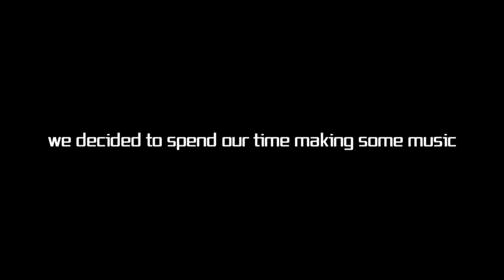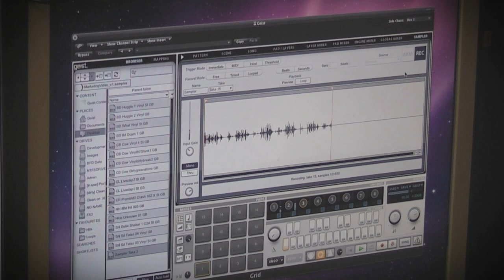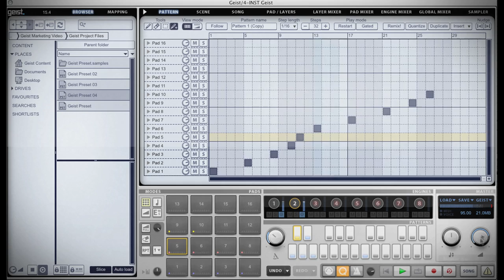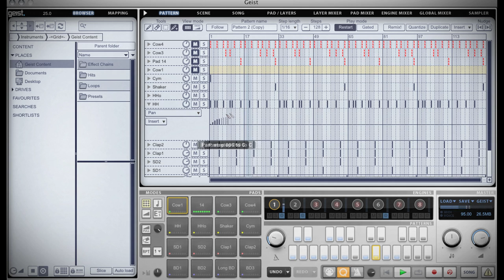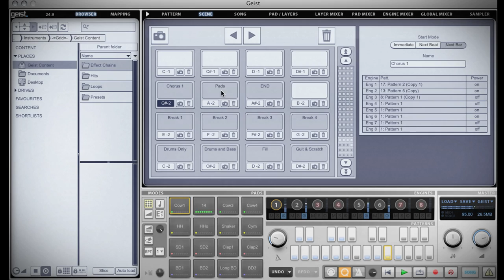FXpansion Geist in Action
Geist is FXpansion's new sampling instrument.